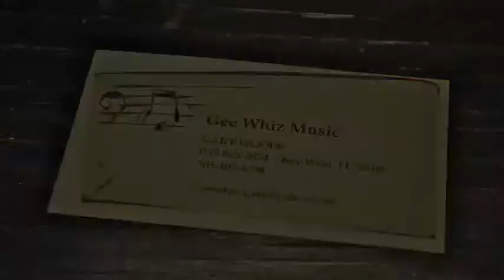Gary Woods Plays Folsom Prison